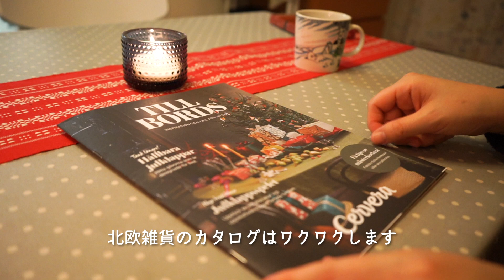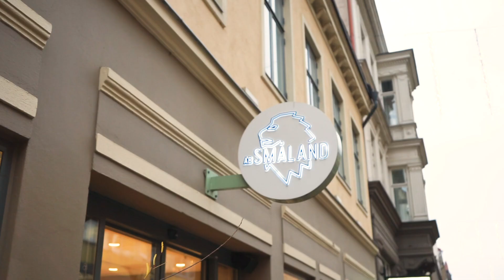北欧暮らし🎄クリスマスプレゼントの買い物 / スウェーデンのお花屋さん / 北欧雑貨のお店でフィーカ / 海外生活vlog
クリスマスまであと少しです🎄✨
北欧雑貨のカタログを見ていたら、素敵なプレゼントを発見！
クリスマスのイルミネーションが素敵な街で買い物を楽しみました☺️

・Wallflower　　  Instagram / @wallflower.se

《 BGM 》
・Number One Time of the Year (The Snow Hill Singers feat. Malena Stark)
・Under the Tree (Olly Arnold feat. Jimmy Burney)
ボーカル入りの曲のみを使用順に記載しています。
他の曲で気になるものがあればコメントを頂けたら嬉しいです😊